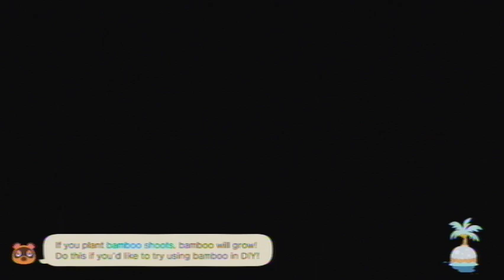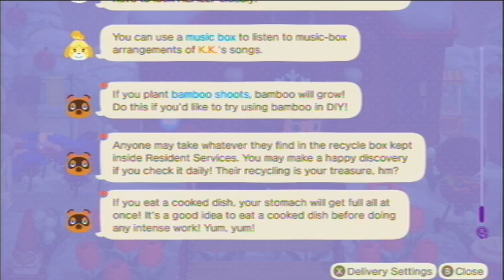Animal Crossing: New Horizons [Day 1005]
Played on: December 19th, 2022 (UTC-5:00)

Current Neighbors
Felicity
Gabi
Kiki
Chrissy
Purrl
Francine
Alice (Packed up)
Mint (Sick)
Pippy
Mitzi